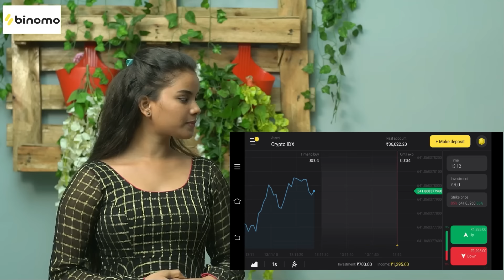Kalaya Nijama ..? || Warangal Vandhana || The Mix By Wirally || Tamada Media